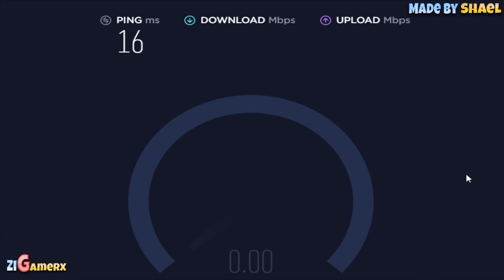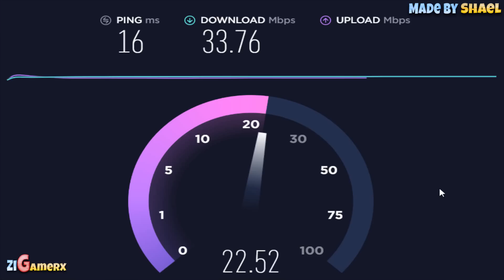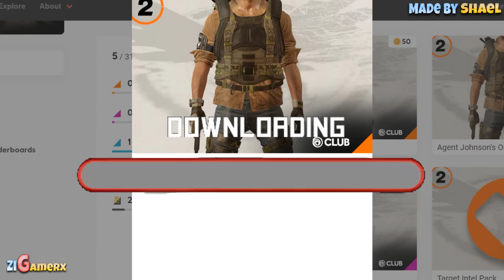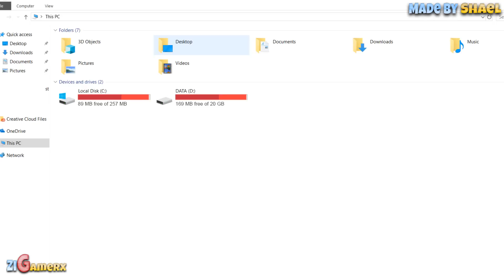When a Gamer Got Highest Internet Speed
Download Our Android Game

Dear Haters, I have so much more for you to be mad at.
Just be patient. ;)